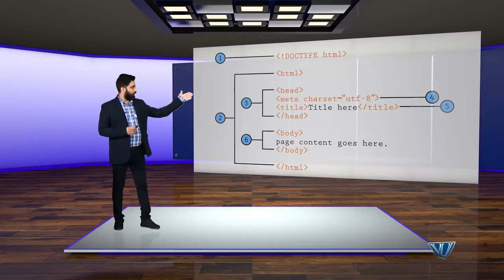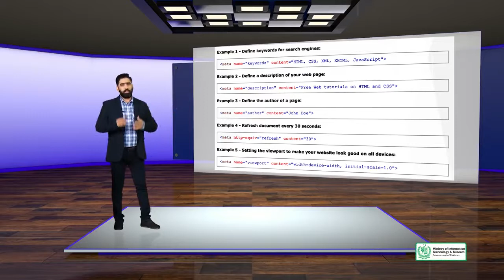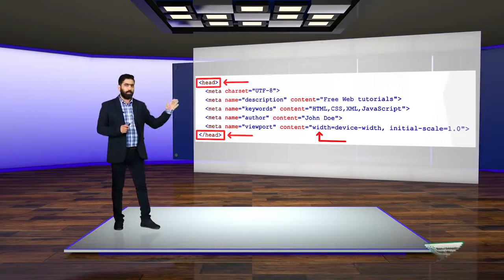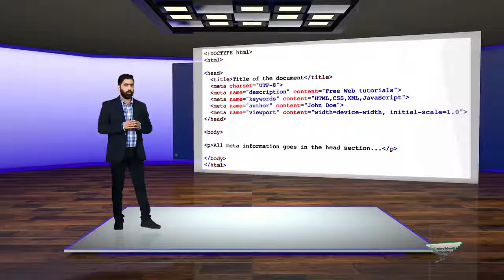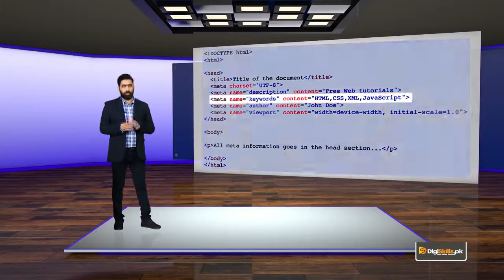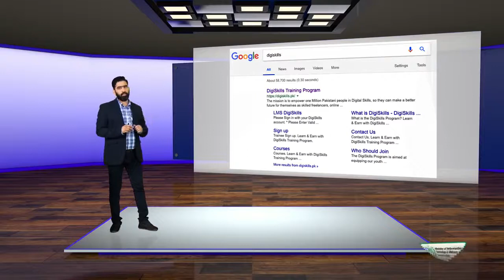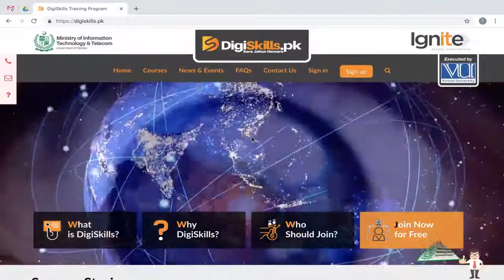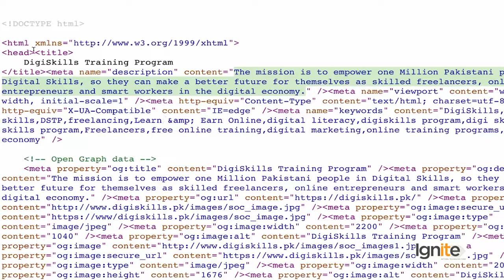Topic_59_|_SEO:_On-page_Optimization_-_Page-Level_Factors:_What_are_HTML_Meta_Tags?(720p)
Topic_59_|_SEO:_On-page_Optimization_-_Page-Level_Factors:_What_are_HTML_Meta_Tags?(720p) 13 August 2016 23:00 Clock i start this course. ALLAH BLESS ME.

Question Answering

Monday - Thursday : 09:00 - 10:00

2018, SEO Training in India, SEO training in Mumbai, SEO Training in Noida, SEO Training online, SEO Tutorial in Hindi, SEO video in Hindi.

Lecture # 001

Question Answering

Monday - Thursday : 09:00 - 10:00

Lecture # 001

Question Answering

Monday - Thursday : 09:00 - 10:00